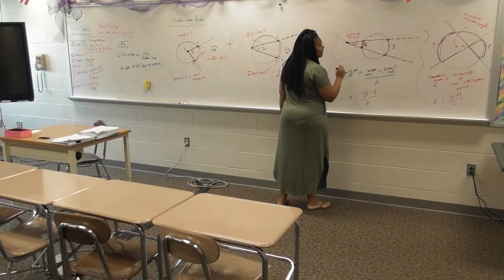DECEPTION - A short film by Ann Theres Ozhavoor, Kalyn, Sloane & Jaydon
This is a short film made by 9th-grade digital art students of Holly Springs High School, NC, USA.